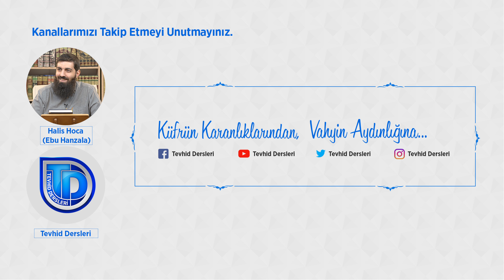Değişmek Bir Süreçtir: Ramazan Ayında Son Duamız | Enes Yelgün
Ramazan Ayında Son Duamız 🤲

Allah (cc) bu ay içerisinde yaptığımız ibadetleri kabul buyursun.
Bizi cennetinde, Firdevs-i A'la'da ağırlasın. Peygamberlere, şehitlere, salihlere komşu eylesin.
Bizi cehennem azabından muhafaza etsin, bizleri rızasına eriştirsin. Allahumme Amin.